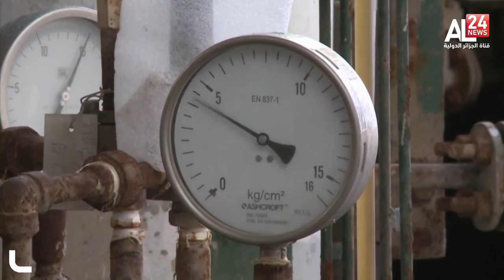أوبك بلس.. تثبت زيادة الانتاج وتبدي استعداداً لتعديلات فورية